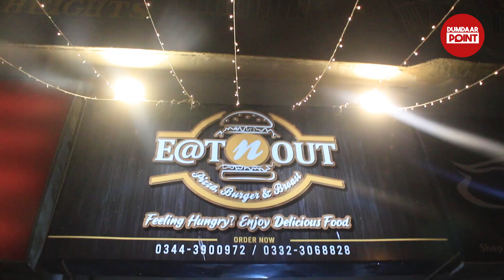Rs.999 rupee me 3 different deals Eat n Out ne Dumdaar Platter introduce kardia | dumdaar point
Rs.999 rupee me 3 different deals.Eat n Out ne Dumdaar Platter introduce kardia | karachi food street | Dumdaar point